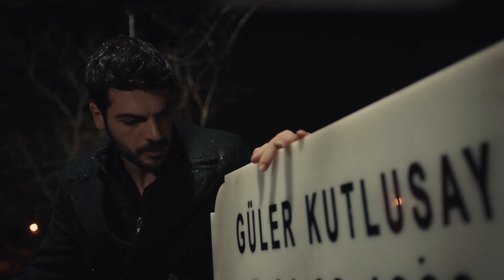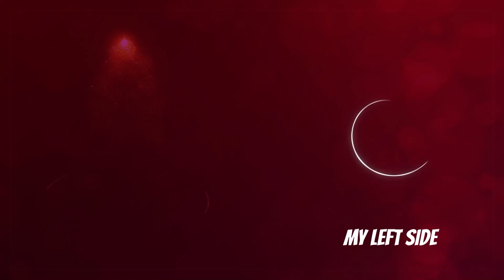Selim Took Refuge in Serra - My Left Side Every Selim Scenes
Selim Took Refuge in Serra - Stand By Me

CAST

Özge Yağız
Tolga Mendi
Cemre Baysel
Emre Bey
Defne Samyeli
Cansel Elçin
Esra Bezen Bilgin
Deniz Barut
Taner Rumeli
Seda Akman
Benian Dönmez
Feyza Civelek
Tuğçe Açıkgöz
Ecem Atalay
Ergül Miray Şahin
Emre Dinler
Oktay Çubuk
Aleyna Şen
Yavuz Pekdiker
Demet Genç
Haydar Koyel
Celal Tak
Murat Balcı
Özgür Cem Tuğluk
Efe Taşdelen
Ayşe Kırca
Hasret Usneker

Production: BKM
Genre: Drama
Director: Baris Yos
Producer: Necati Akpinar
Screenplay: Melis Civelek - Ozlem Cadirci
General Coordinator: Berk Akman
Executive Producer: İlkim Dagli
Cinematographer: Tahir Canli
Art Director: Tolga Coskuntuna